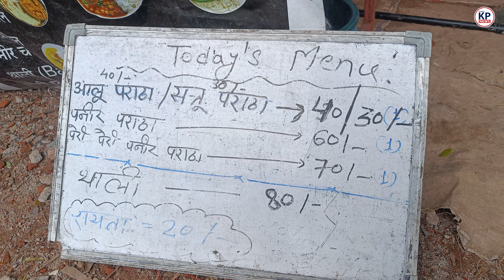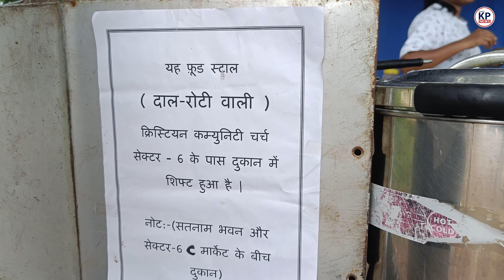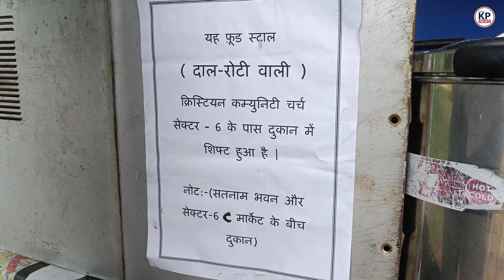Bhilai का सबसे स्वादिष्ट Paratha ज़ायकेदार Rajma Chawal With ढेर सारा Pyaar || Food Vlog || Manish